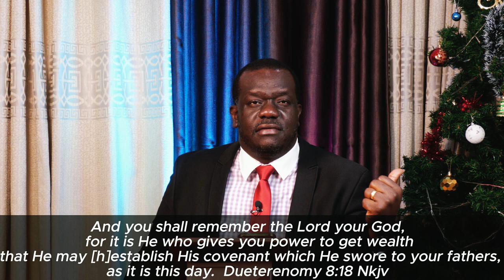Tithes And Offerings 13